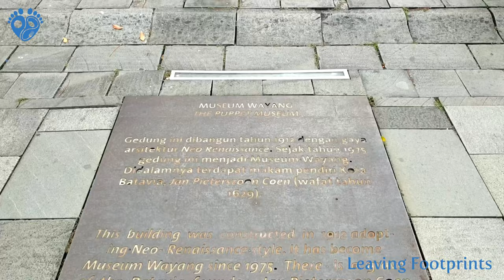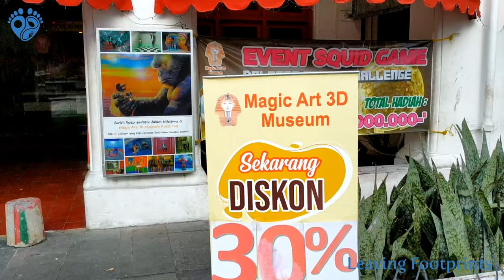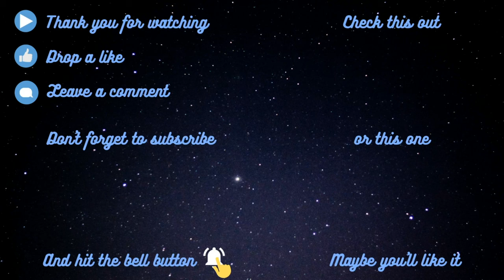Kota Tua Jakarta Peninggalan Sejarah Tak Lekang oleh Waktu | Oud Batavia Queen of the East Nowadays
Kota Tua Jakarta, juga dikenal dengan sebutan Batavia Lama (Oud Batavia), adalah sebuah wilayah kecil di Jakarta, Indonesia. Wilayah khusus ini memiliki luas 1,3 kilometer persegi melintasi Jakarta Utara dan Jakarta Barat.

Dijuluki "Permata Asia" dan "Ratu dari Timur" pada abad ke-16 oleh pelayar Eropa, Jakarta Lama dianggap sebagai pusat perdagangan untuk benua Asia karena lokasinya yang strategis dan sumber daya melimpah.

Kota Tua Jakarta, also known as Old Batavia (Oud Batavia), is a small area in Jakarta, Indonesia. This special 1.3 square kilometers area crosses North Jakarta and West Jakarta

Dubbed the "Jewel of Asia" and "Queen of the East" in the 16th century by European voyagers, Old Jakarta is considered a trading center for the Asian continent due to its strategic location and abundant resources.